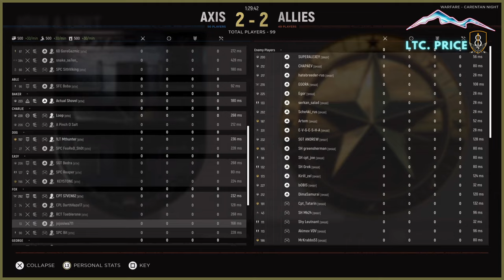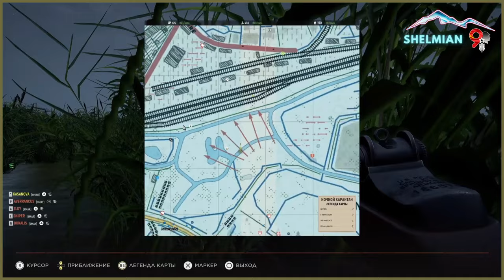Summit Third Edition | Play-Ins Round 1 | 9May vs 8th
Join the lads let loose commentary team as we bring you the first round of the Summit Play-Ins

This match sees US team the 8th take on the Russian side 9May.

Match starts at 19:30

Join the lads let loose discord get amongst the community.